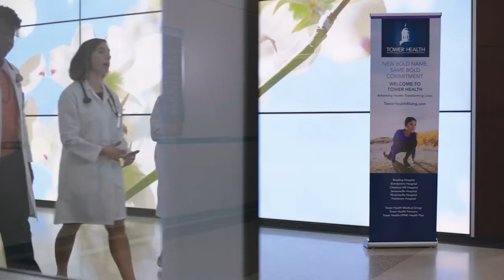Tower Health Full Video